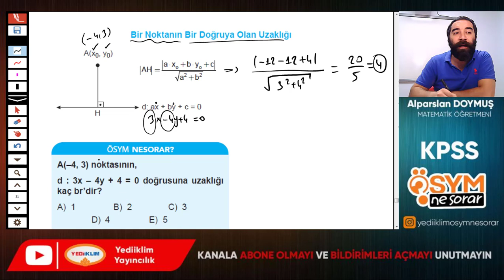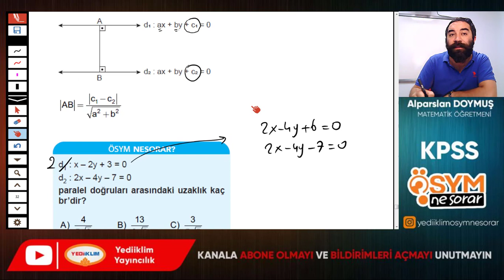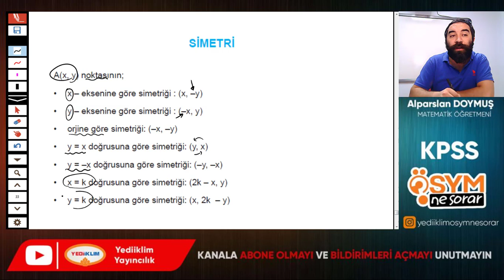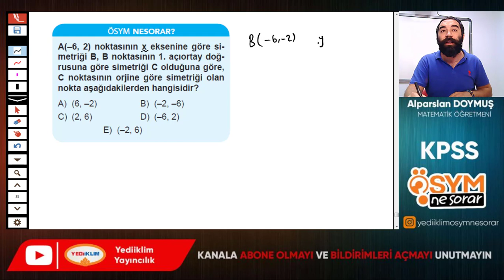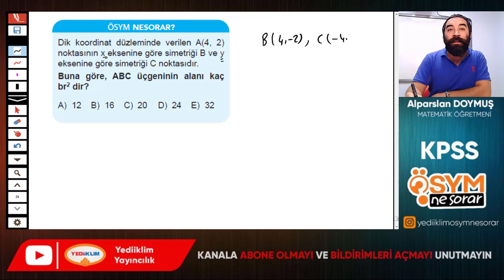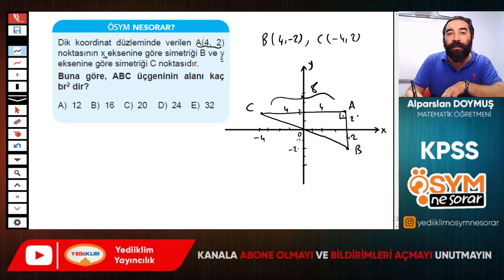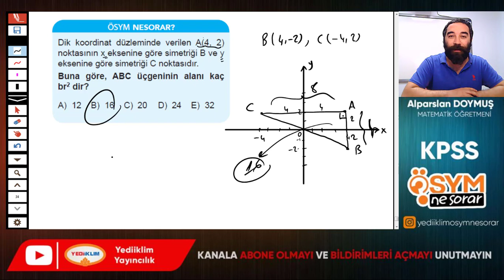210 - Noktanın Doğruya Uzalığı ve Simetr - Alparslan DOYMUŞ